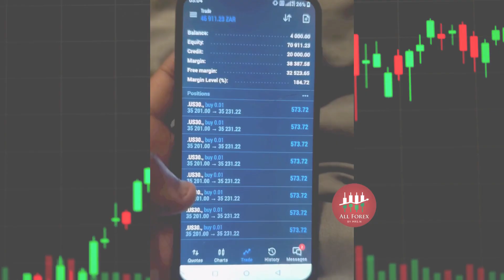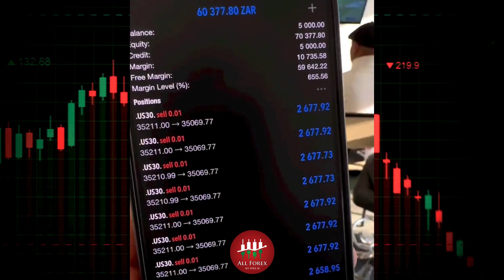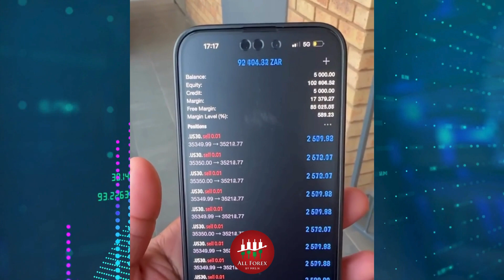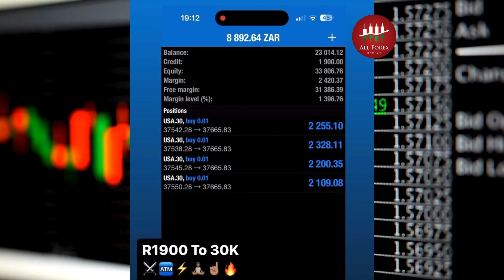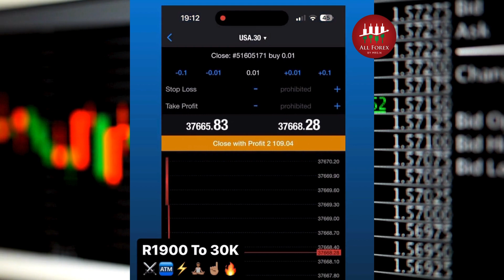Inside the Life of Matimu Sibiya: Young Forex Trader Reveals Secrets to Success!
RECOMMENDED PROP FIRMS BELOW
FUNDEDNEXT: Start your challenge TODAY!

This video expresses my personal opinions only. Trading financial markets involve risk and is not suitable for all investors. We are not responsible for any losses incurred due to your trading or anything else. We do not recommend any specific trade or action, and any trades you decide to take are your own.

Please be aware of impersonators online and do not send money to any account related to AllForexByMrsN YouTube Channel.